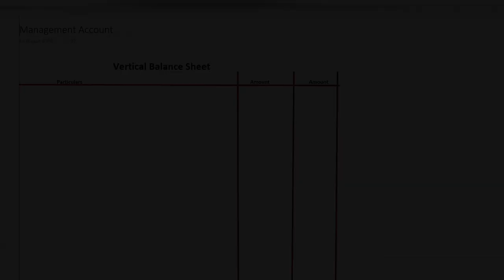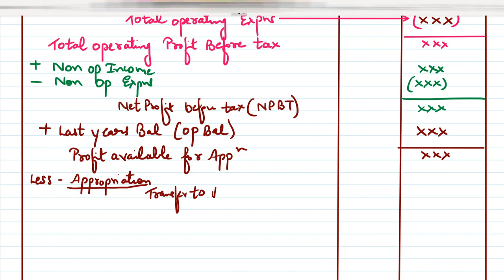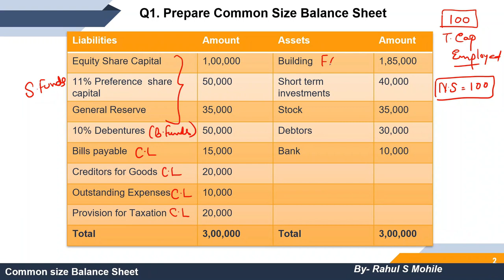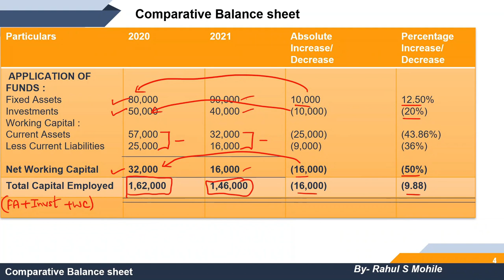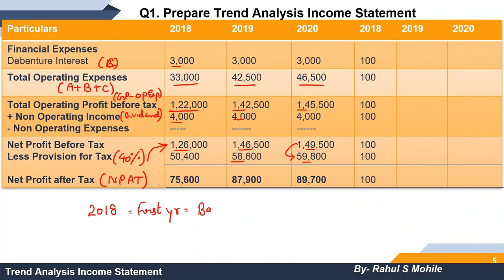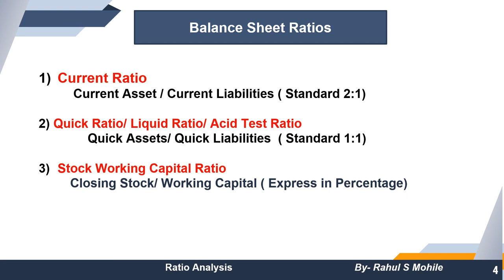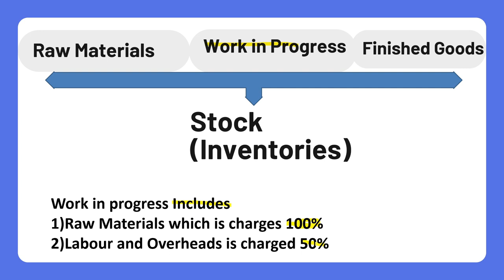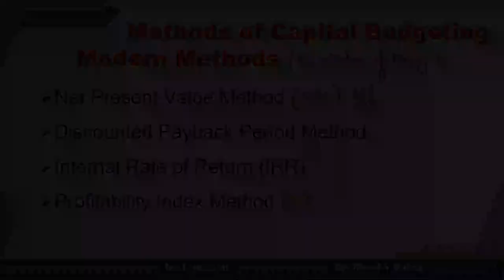COMPLETE REVISION OF MANAGEMENT ACCOUNT | SYBCOM SEM 3 | LAST MINUTE REVISION | BY RAHUL MOHILE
Hello friends in today's video I will tell you

For Online Courses:- Click Below!!!